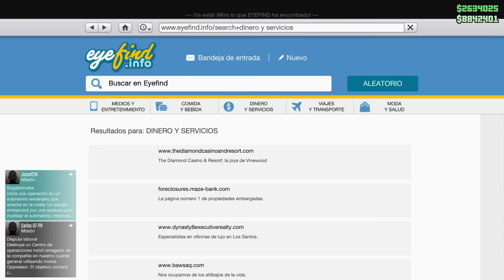NUEVO METODO COMO DUPLICAR COCHES SOLO Y PLACA LIMPIA GTA V ONLINE - XBOX-PS4-PS5-PC MASIVO *SOLO*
nuevo dlc gta5 online, tuners and outlaws dlc gta5 online, Grand Theft Auto 5 Online, gta5 online nuevo dlc 2021, dlc gta online 2021, 2021 nuevo dlc de cultura automovilistica